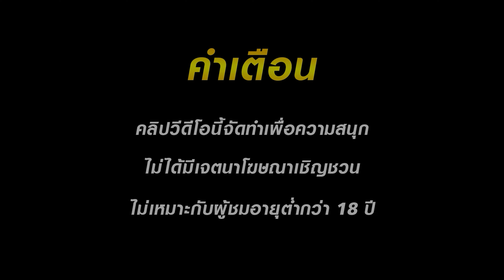สล็อต สล็อตpg สล็อตแตกง่าย สล็อตเว็บตรง สล็อตวอเลท slot pg ล่าสุด